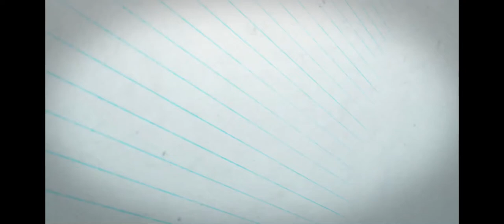HOW TO CURL YOUR SHORT BOB WITH A STRAIGHTENER / MY EVERYDAY CURLS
How I curl my hair with a straightener. This is my current everyday look. Tag me in your recreations!